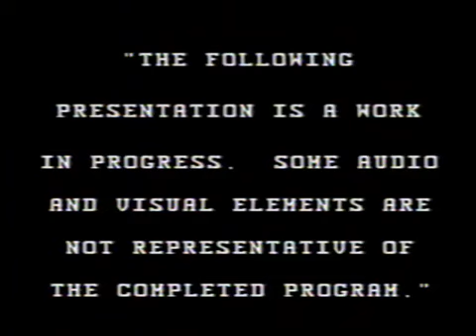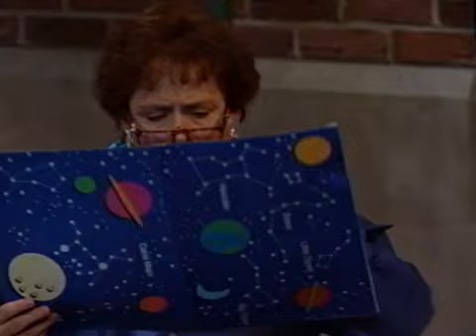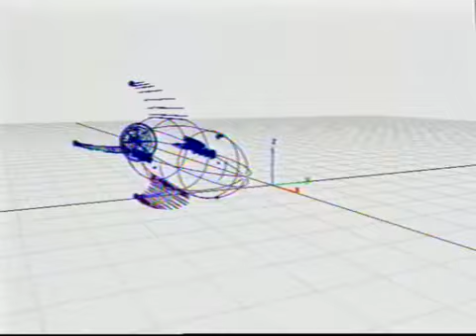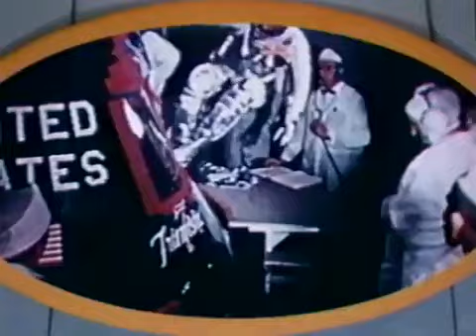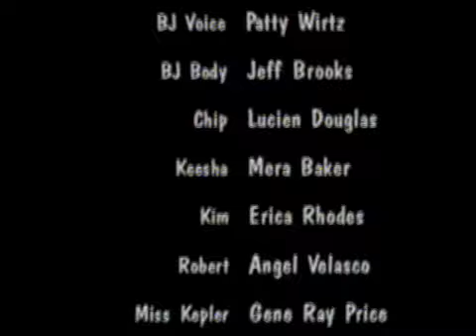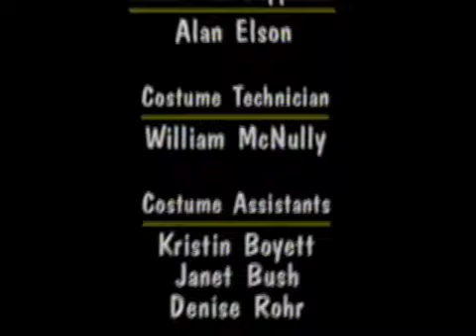I Was A Dream About January to December 2021S & 2021